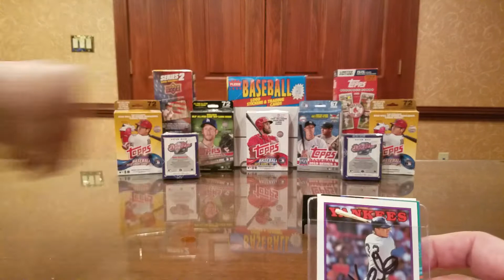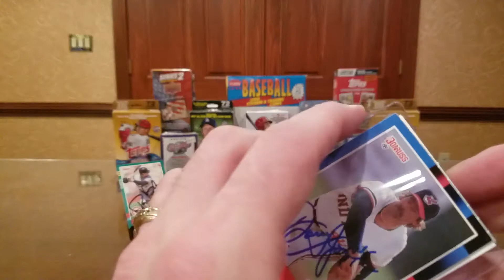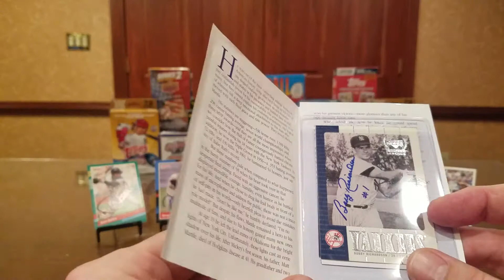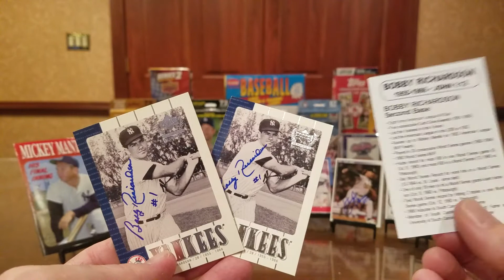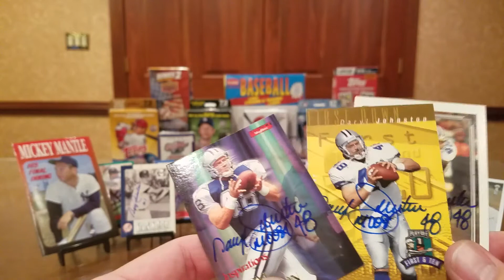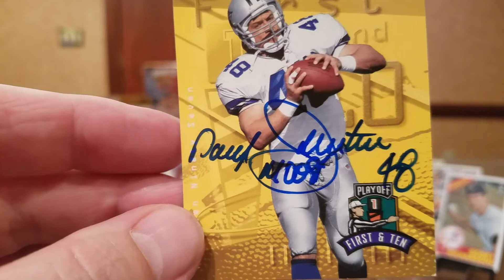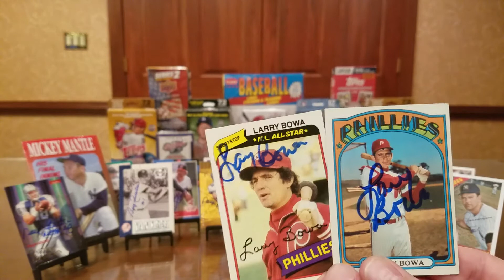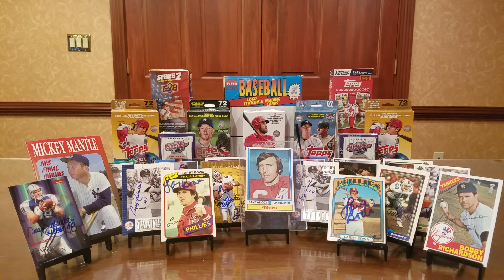TTM #100 Six Returns, NFL Hall of Famer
In this TTM (Through The Mail) autograph video, we look at successful returns from a prodigious slugger, a record-setting closer, a future Hall of Fame fullback, a Yankee legend, an NFL Hall of Fame linebacker, and an All-Star shortstop.

Ron Kittle -- 13 days with no fee

Doug Jones -- 29 days, no fee.

Daryl Moose Johnston -- 10 days, no fee.

Bobby Richardson -- 21 days, fee of $5.

Dave Wilcox -- 18 days, fee of $5/card.

Larry Bowa -- 8 days, no fee.